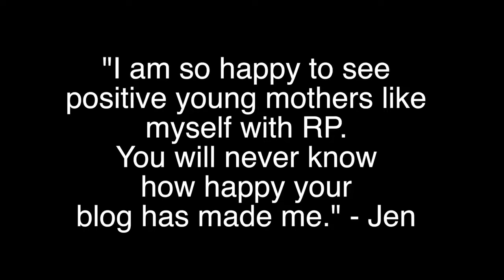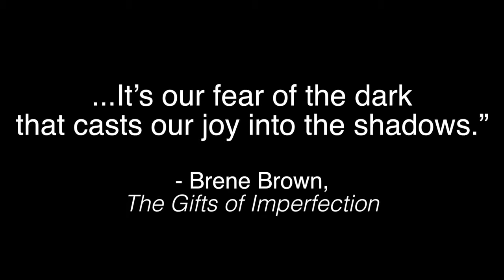joy thomas blind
I love that woman.